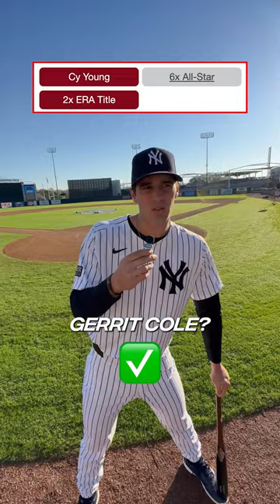Yankees outfielders play NAME THAT YANKEE - Baseball-Reference edition mlb 😂 😂